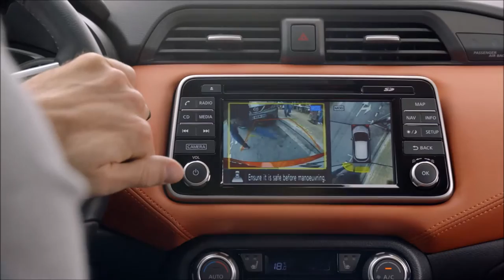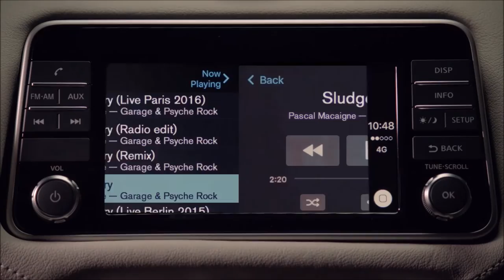Options Nissan Micra 2017 | Mekanikus